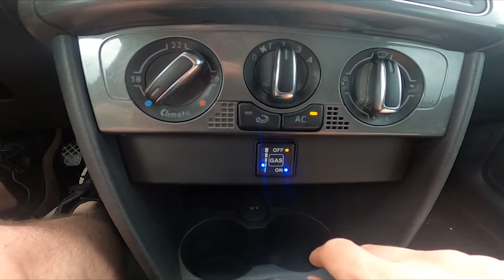How to Enable or Disable AC in Volkswagen Polo V ( 2009 – 2017 ) - Turn AC On or Off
Find out more info about Volkswagen Polo V ( 2009 – 2017 ) :
Would You like to know how to Enable or Disable AC in Volkswagen Polo V? AC is a standard function in most cars nowadays. Its main purpose is to keep You cool on hot summer days. Follow this quick tutorial we've provided to learn how to Turn On or Turn Off AC in Volkswagen Polo V!

How to Enable AC? How to Disable AC? How to Use AC?

Years of Production:

2009, 2010, 2011, 2012, 2013, 2014, 2015, 2016, 2017

Series:

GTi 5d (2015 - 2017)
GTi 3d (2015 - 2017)